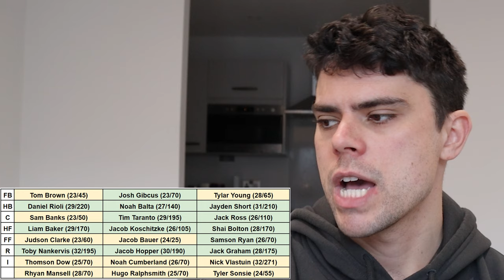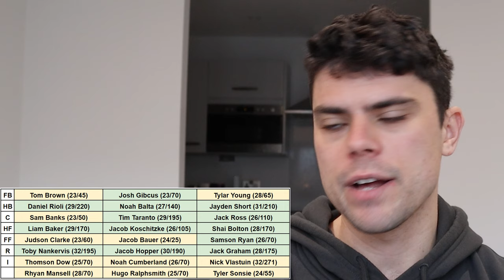Predicting the Richmond Tigers BEST 22 in AFL 2027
Jesse takes a look at what the Richmond Tigers may look like 3 AFL seasons from now.